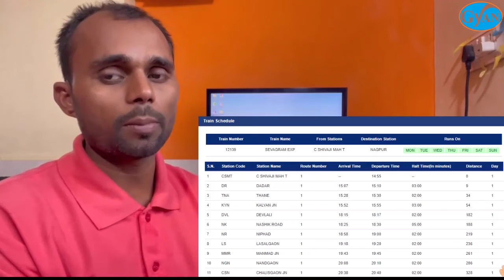12139/Sewagram SF Express (Mumbai CSMT to Nagpur)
12139/Sewagram SF Express (Mumbai CSMT to Nagpur)
12139 - Sevagram Exp, सप्ताह के 7 दिन CSMT (छ. शिवाजी महाराज टर्मिनस) से NGP (नागपुर जंक्शन) तक चलती है। 12139 Mail Express
 ट्रेन, छ. शिवाजी महाराज टर्मिनस से 02:55 बजे निकलती है और 05:45 बजे नागपुर जंक्शन पहुँचती है। 12139 ट्रेन, कुल 14hr 50min में यह सफ़र तय करती है एवं यात्रा के दौरान 27 स्टेशनों पर रुकती है।

,12139 train name
,12139 train time table
,12139 train coach position
,12139 train route and time table
,12139 train platform number
,Mumbai Csmt Ngapur Sewagram Sf Express,
Nagpur Mumbai Csmt Sewagram Sf Express,
mumbai nagpur sewagram express,
sewagram superfast express,
sewagram express,
mumbai to nagpur,
dadar to ngapur,
मुंबई - नागपूर सेवाग्राम सुपरफास्ट एक्सप्रेस ,
Mumbai Nagpur Sewagram Superfast Express,
 12139,akola railway station,